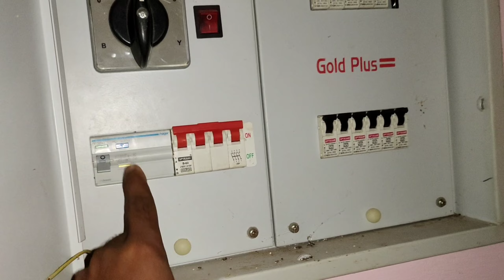legrand normal socket To Multi socket convertion | legrand international socket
This video showing how to convert legrand Round socket To Multi socket

1) how to change 3 pin socket
2) three pin socket wiring
3) international socket wiring
4)multi socket wiring.
5)multi socket connection
6) three pin socket connection kese karay
7) multi socket connection kese karay